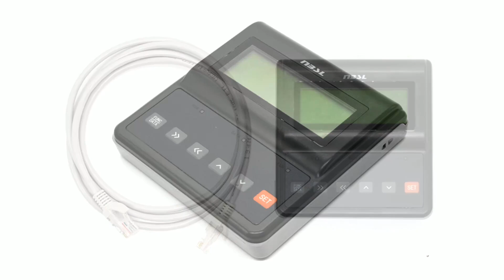Nbsl Elevator Nsfc01-02 Door Controller Test Tool Elevator Service Tool, Nsfc01-02, Elevator Service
Nbsl Elevator Nsfc01-02 Door Controller Test Tool Elevator Service Tool, Nsfc01-02, Elevator Service Tool, learn more Model NO.: NSFC01-02, Brand: Nbsl, Model: Nsfc01-02, Warranty Time: One Year, Certificates: ISO9001, Transport Package: Standard Export Packing Box, Origin: China, HS Code: 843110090, Production Capacity: 10000, Suitable for: Elevator, Category: Elevator Parts, Business Type: Manufacturer